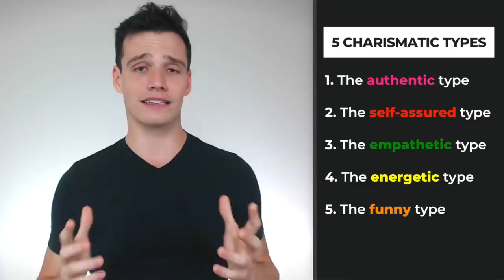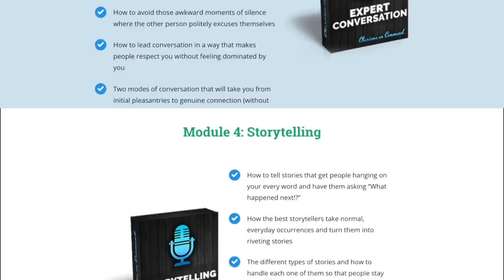Watch This Video To Discover Your Charisma Type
After a decade of researching charismatic individuals, I’ve narrowed down all the forms of charisma into 5 types

I’m going to share that with you today so you can see which one you fall into and why these types are charismatic

⏰TIMESTAMPS⏰

0:34 - Type #1: Authentic
1:44 - Type #2: Self Assured
3:02 - Type #3: Empathetic
4:23 - Type #4: Energetic
5:30 - Type #5: Funny
6:55 - Charisma University